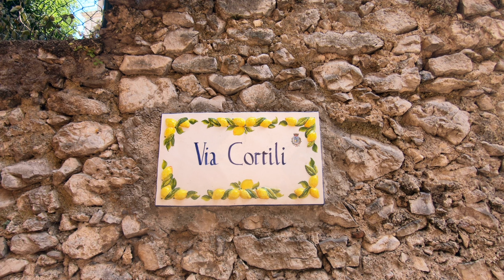2021 Lago di Garda